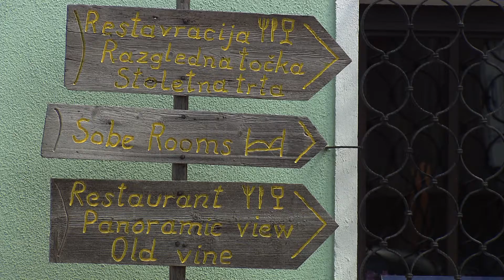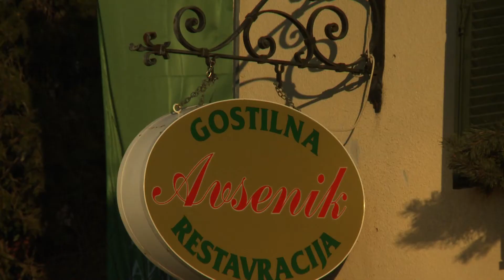Radovljica HD SLO